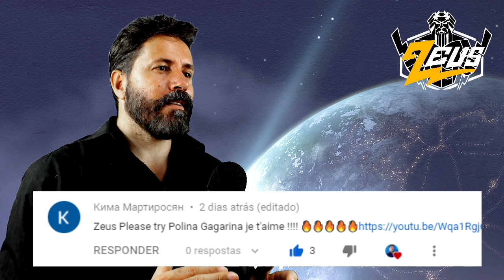REACTION | Polina Gagarina - Je t'aime ~ Полина Гагарина